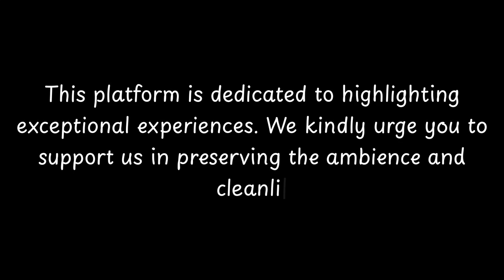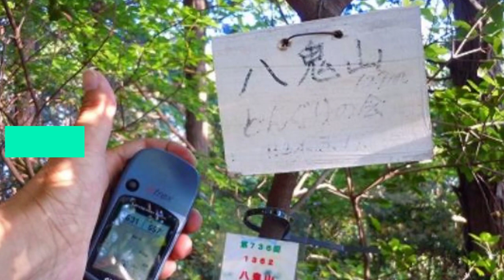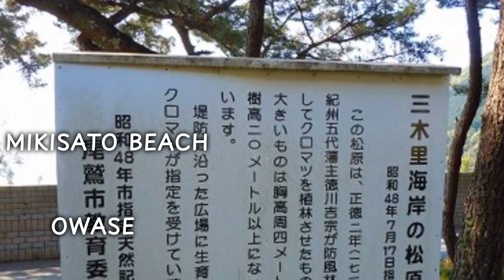Top things to do in Owase, Mie Prefecture | Tokai - English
Owase (尾鷲市, Owase-shi) is a city located in Mie Prefecture, Japan.  As of 1 August 2021, the city had an estimated population of 16,910, in 9,177 households. The population density was 88 persons per km2. The total area of the city was 192.71 square kilometres (74.41 sq mi).

== Geography ==
Owase is located in southeastern Kii Peninsula, in southern Mie Prefecture, facing the Gulf of Kumano the Pacific Ocean. Ninety percent of the city area is forested or coastal rias. Sandwiched between mountains and the offshore Kuroshio Current, the area has very heavy rainfall from spring through autumn. More than 80% of the population is concentrated in former Osawe town, on the coast.

=== Neighboring municipalities ===
Mie Prefecture

Kumano
KihokuNara Prefecture

Kamikitayama

          Welcome to CityBeat, where we bring you the pulse of cities around the world! 🌟 In this episode, we dive into the heart of Owase, uncovering its hidden gems, cultural delights, and vibrant activities. Join us on a virtual journey as we explore the sights, sounds, and tastes that make Owase unique.